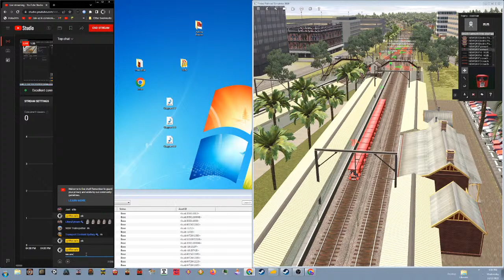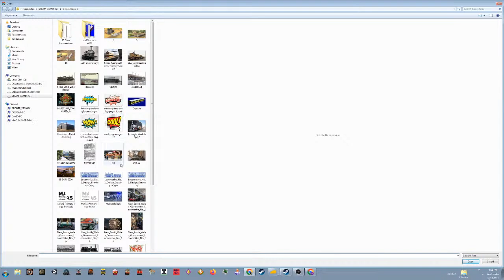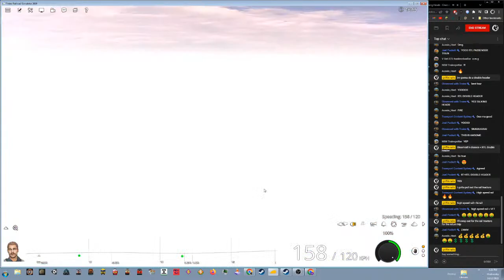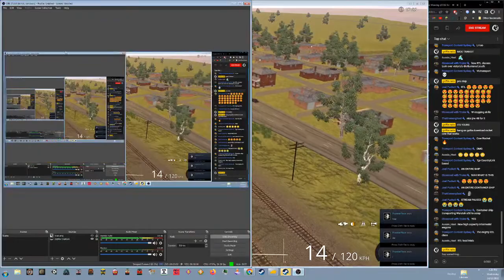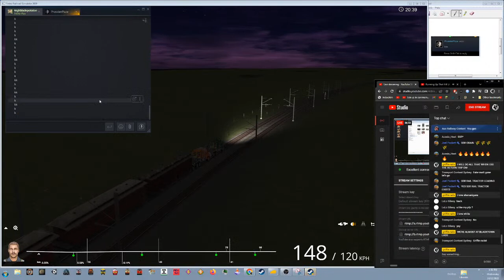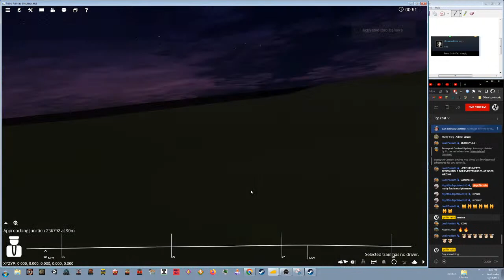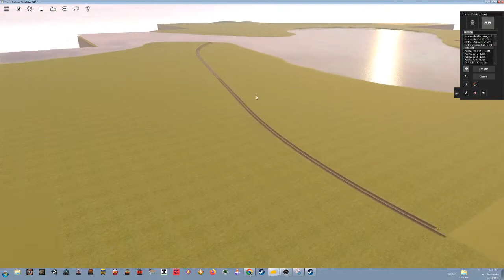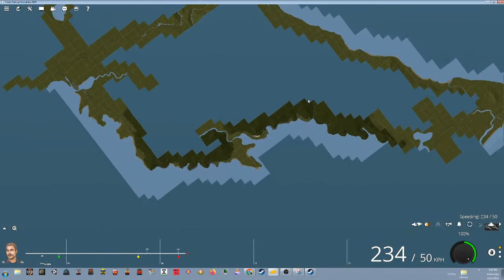Trainz Stream (pelican isle tomfoolery)